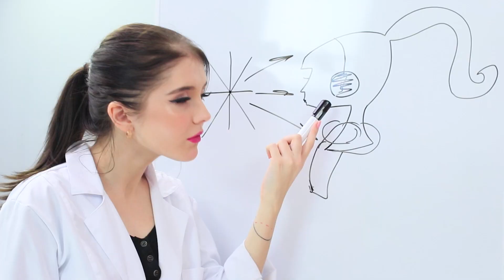12 Slimme Barbie Hacks en LOL Surprise Hacks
Speelt je graag met je favoriete Barbie pop? Of misschien geef je de voorkeur aan tijd doorbrengen met LOL Surprise speelgoed? Hoe dan ook we zijn er zeker van dat onze 12 geweldige ideeën hoe je je spelletjes nog interessanter en spannender te maken, van pas komen!

Benodigdheden en gereedschap:
• Lichte klei
• Acrylverf
• Plastic flessen
• Dubbelzijdige tape
• Tule
• Naald en draad
• Stof
• Linten
• Kant
• Ovale plastic bak
• Glitterend vilt
• Schaar
• Scrapbooking schaar
• Vlechtlint
• Hete lijmpistool
• Leeg yoghurtbekertje
• Satijnen lint
• Haarbandjes
• Speelgoedringen
• Kleine ballon
• Elastisch koord
• Ovale bak voor droogvoer
• Plastic kleerhanger
• Kleine doppen
• Maatbeker
• Wit en goud spuitverf
• touwtje
• Zeep
• Mini flesjes
• Lichaamsproducten
• Bedrukte mini etiketten
• Decoratieve kralen
• Kunstleer
• Flesje verf
• Pompons
• Houten roerstaafjes
• Schuimrubber vel
• Spons
• Leeg melkpak
• Gekleurd papier
• Zelfklevend papier
• Karton
• Golfkarton
• Blikken doos
• Spiegelkarton
• Lol logo
• Make-up houder
• Bergkristallen
• Kartonnen kokers